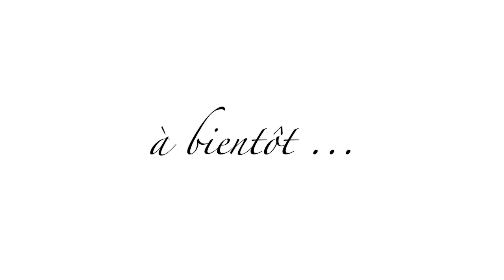Top 5 vernis d'automne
!! INFO BOX LES AMIS !!

Les vernis présentés :
- Sephora n°68 "Diving in Malaysia"
- Rimmel Metal Rush n°2206 "Bronze Princess"
- Kiko Holographic nail laquer n°400
- Kiko n°226
- Kiko n°347
- Kiko n°264
- P2 n°071 "Adore me!"

Gros bisous xx